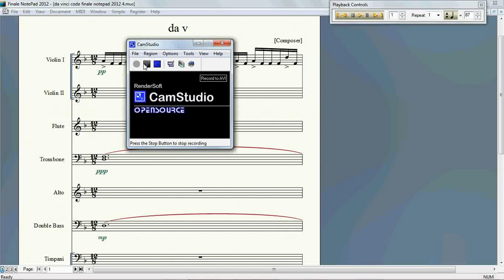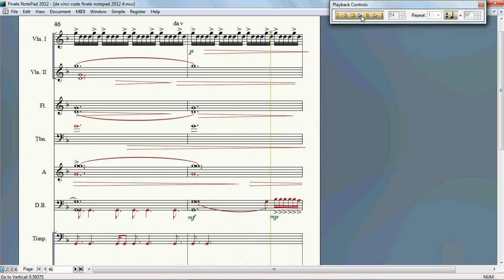Da Vinci Code - Main Theme (FinaleNotepad2012)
My arrangement to the main theme from the movie "Da Vinci Code". Everything is done by ear. Music is originally composed by Hans Zimmer.